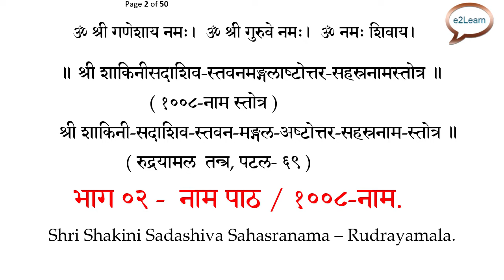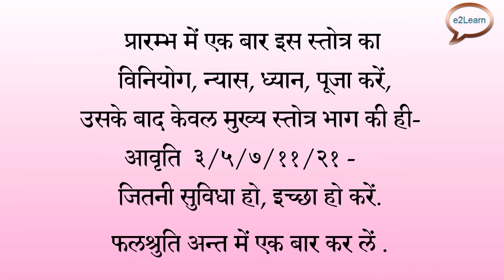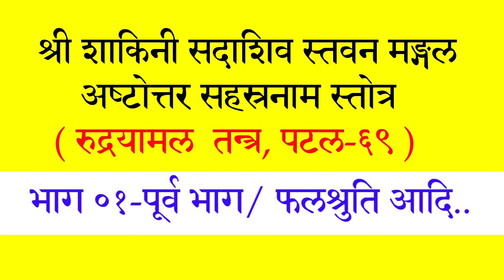Shakini Sahasranamam | शाकिनी सदाशिव सहस्रनाम | १००८- नाम पाठ। | Sadashiva Sahasranama | PDF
Hi All,
In this channel, I am uploading videos related to
religious Sanskrit text like Kavach,
Stotra, Sahastranama, Puja Mantras..
etc in  "Simple" Way..

श्री शाकिनीसदाशिव सहस्रनामस्तोत्र
स्तवनमङ्गलाष्‍टोत्तर_सहस्रनामस्तोत्र
रुद्रयामल_तन्त्र, पटल- ६९

श्री शाकिनीसदाशिव सहस्रनामस्तोत्र
भाग ०१ - पूर्व भाग / फलश्रुति आदि..

for  more  information - See Patala-69 in.
Book page Number: 313  or PDF page Number:364
Rudra Yamala UttaraTantra - Part-02 By Sudhakar Malaviya
Link: Part-02:

     तन्त्र मन्त्र की  पुस्तक
How To download FREE - Books
From Archieve Org.

श्री ललिता (शैलपुत्री) सहस्रनाम स्तोत्रं,
( मूल नाम पाठ )
श्री महाभागवत,  देवी पुराण से

श्री बटुकभैरव सहस्रनाम महास्तोत्रम्‌,
(भैरव तन्त्र)

श्री महामृत्युञ्जय सहस्रनाम भाग (०१)
मूल सहस्त्रनाम पाठ, १००० नाम,
(रुद्रयामल तंत्र)

श्री महा कुलकुण्डलिनी अष्टोत्तर सहस्रनाम स्तव कवचं
(भाग ०१), मूल नाम पाठ

श्री काली सहस्रनाम स्तोत्र भाग ०१, मूल पाठ,

Sri Radha Sahasranama Strotam
श्री राधिका सहस्त्रनामस्तोत्रम्

श्री शिव (मुख्य) सहस्रनाम स्तोत्र | भाग ०२, मूल नाम पाठ |
श्री सदाशिव सहस्त्रनाम   मूल नाम पाठ |
Shiva Sahasranama Stotram | Rudrayamala

श्री महागणपति सहस्रनाम स्तोत्रम्‌ - भाग-०१,
मूल सहस्त्रनाम पाठ -  श्री गणेश पुराण

वेदसार श्रीशिवसहस्रनामस्तोत्रम्‌,
पद्मपुराण

श्री शिवसहस्रनाम स्तोत्रम्‌,
श्री महादेव सहस्रनाम,
अनुशासनपर्व, महाभारत,

श्री शिव सहस्रनाम स्तोत्रं
श्री महेश्वर सहस्रनाम स्तोत्रं
(भाग -१ , मूल नाम पाठ)
शिवरहस्य  नवमांशे अध्याय-२

श्री महाकाल सहस्रनाम स्तोत्रम्‌ - २,
श्री विश्वसार तन्त्र, काली सर्वस्व भाग

श्रीरुद्रसहस्रनामस्तोत्रम्‌ - भाग-१,
( 1008- Name Stotra )

Hanuman Sahasranaama,
Rudrayamala_tantra
हनुमान सहस्त्रनाम स्तोत्रम,
रुद्रयामल तन्त्र,

FOR GUIDANCE , EDUCATIONAL AND BASIC LEARNING PURPOSE.
Note:
As I am not connected to any Mandir, Trust, Society
I am not a Brahmin Pandit or Pujari by Profession.
I simply Read and Learn about Tantra Mantra etc to understand
The Same I Share with you all thru my Channel...
So I do not provide any Mantra, Yantra, Tantra, Mala,

 only for View, Guide and Learning basic Sanskrit texts  in more correct ways,

Though these type of sanskrit text are read by peoples in every society,
may put you in danger , so be careful.